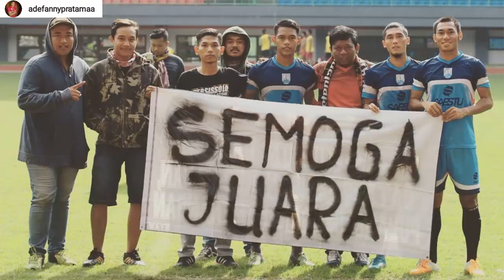ADE FANNY PRATAMA, MANTAN PEMAIN PERSIS YANG TAK MALU JUALAN TOGE DI PASAR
Ade Fanny Pratama, Mantan pemain Persis musim 2018, yang sempat pertengahan musim lalu kembali bergabung dengan Persis, tersebut kena efek pandemi. Karirnya tak berjalan mulus. Pemain berusia 23 tahun itu sempat berjualan bahan mentah masakan di pasar, demi menghidupi kehidupannya.
"Saya membantu orang tua jualan toge, bakmi dan brambang goreng. Karena efek pandemi, saya memilih jualan. Kadang juga antar pesanan dari satu rumah ke rumah lain," ucap Ade.
Keputusan berjualan di pasar tak membuatnya malu dipandang banyak orang. Ade lantas lebih banyak mengenal kehidupan di pasar. Dia jalani dengan senang hati. Namun, besar harapannya bisa kembali menjadi pemain profesional ketika suasana sudah kembali normal.
"Tidak malu, karena sudah terbiasa. Apalagi ini pekerjaan halal. Saya sudah jualan seperti ini sejak SMP. Dulu, saat masih di Persis selalu bantu orang tua jualan di Pasar saat jeda kompetisi saja. Kalau sekarang mau tak mau jualan," papar Ade.
Apalagi, banyak tetangga pedagang di pasar mengenal sosok Ade Fanny sebagai sosok anak muda pekerja keras dan bertanggung jawab.
"Pernah ada pedagang soto membeli toge sekaligus minta foto. Ternyata dia suporter Persis, makanya mengenali wajah saya," ucap Ade.